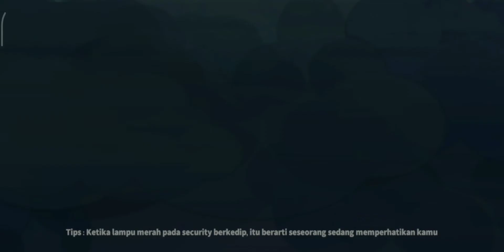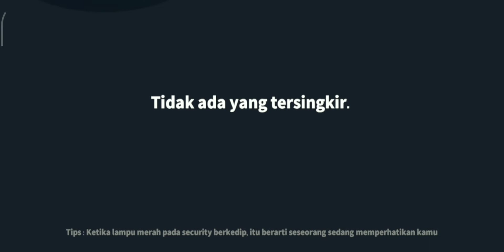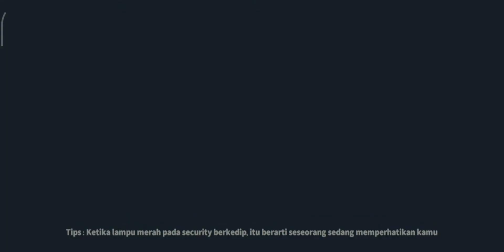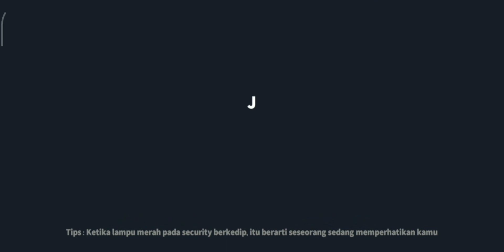Tidak dipercaya Detektif Lakukan ini untuk menang. Super Sus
PakGuru upload lagi. Semoga terhibur..

Grup WA untuk Mabar dan info Super SUS PakGuru.

Terimakasih Juga Atas Doan dan Supportnya hingga channel youtube PakGuru_In-Game sampai berkembang di 3.000 Subscribers.

GiveAway versi PakGuru Cek Link Berikut, Semua yang Ikut berkontribusi pasti menjadi pemenang, Hadiah Langsung Dari Allah SWT  :)

1. Link Game Super Sus

*Super Sus Id*
Nick: PakGuru_In_Game ID : 10108021

"""""Info penting tapi tidak begitu penting Namun wajib diketahui""""
Maaf Apabila PakGuru In Game tidak upload video mungkin dikarenakan beberapa faktor berikut;
1. Kesibukan sebagai guru dan wali kelas
2. Adanya urusan keluarga
3. atau kurang sehat. (Jangan sampai kejadian hehehehehehe)